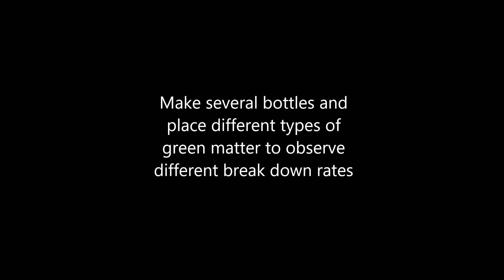Compost in a Bottle